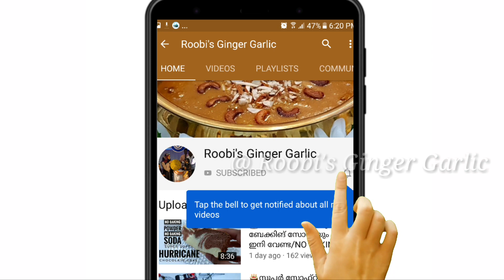🐓കങ് പാ ഓ ചിക്കൻ KUNG PAO CHICKEN an authentic chinese RECIPE#roobisgingergarlic